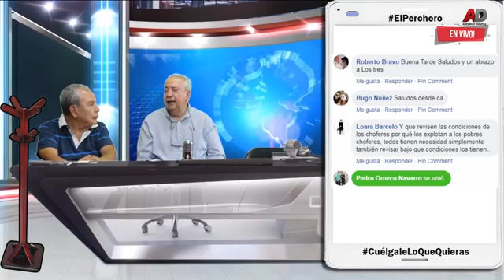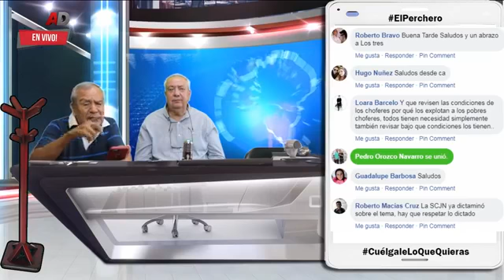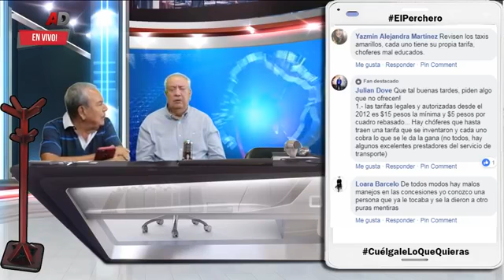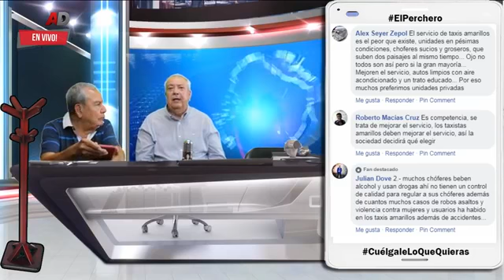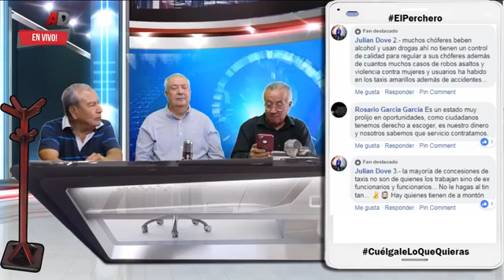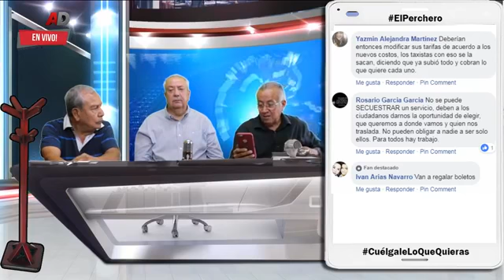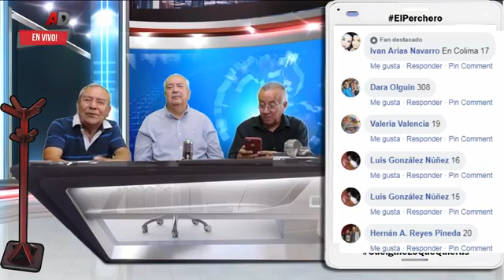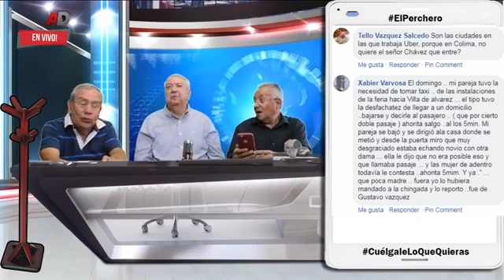Dirigente de los taxitas en Colima Hugo Chávez en ElPerchero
Interactúa con el dirigente de los taxitas en Colima Hugo Chávez en ElPerchero con Jesús Murguía & Alfredo Quiles participa y CuelgaleLoQueQuieras!